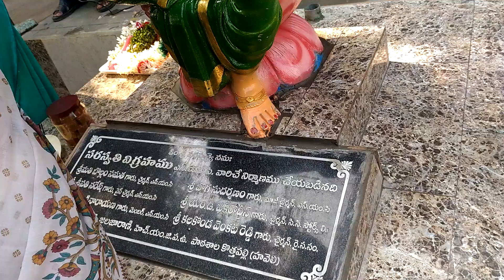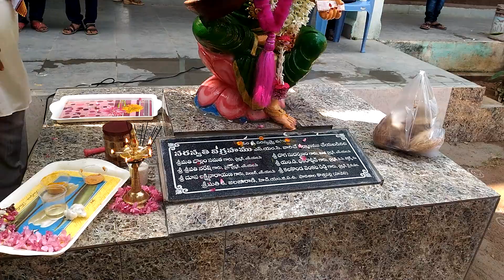సరస్వతి విగ్రహ ప్రతిష్ఠాపన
Siripuram Channel